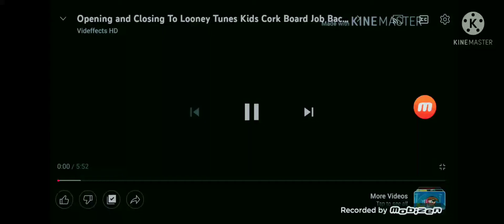LOONEY TUNES KIDS CORK BOARD JOB BACK 2013 DVD PREVIEWS DISC 3